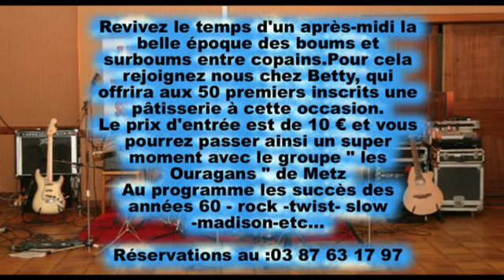La surboum des Ouragans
Revivez le temps d'un après-midi la belle époque des boums et surboums entre copains.Pour cela rejoignez nous chez Betty, qui offrira aux 50 premiers inscrits une pâtisserie à cette occasion.

Rendez vous "A la Croisée des Chemins" entre Pange et Laquenexy (57) à 10 minutes de METZ

Le prix d'entrée est de 10 € et vous pourrez passer ainsi un super moment avec le groupe " les Ouragans " de Metz.
Au programme les succès des années 60 - rock -twist- slow -madison-etc...
Réservations au :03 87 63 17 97 et 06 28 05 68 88